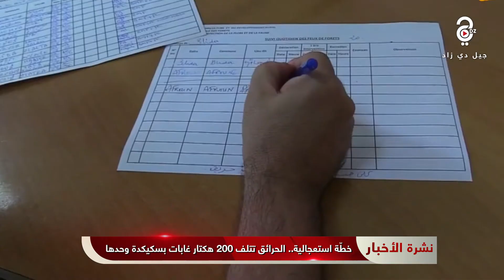خطّة استعجالية.. الحرائق تتلف 200 هكتار غابات بسكيكدة وحدها